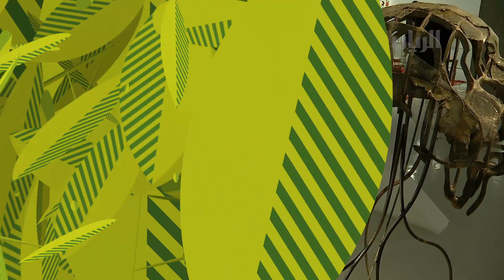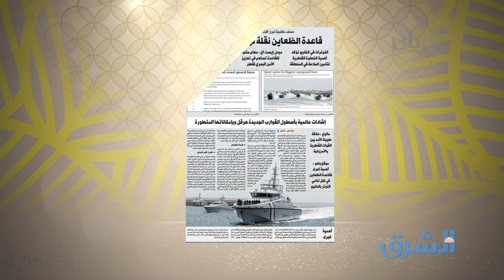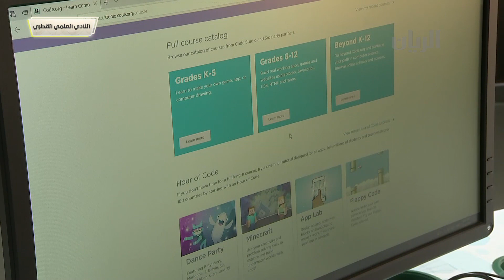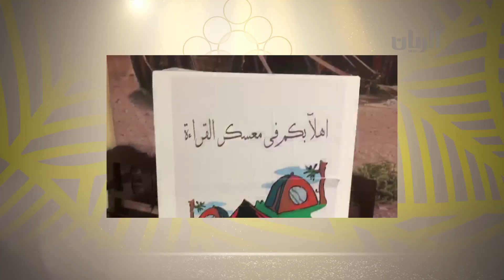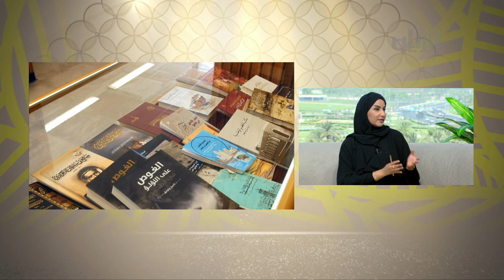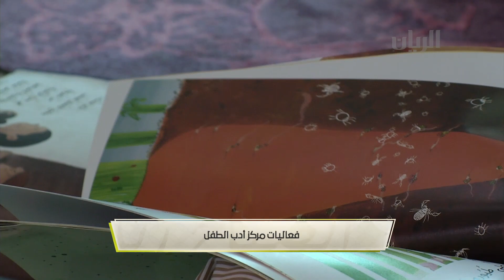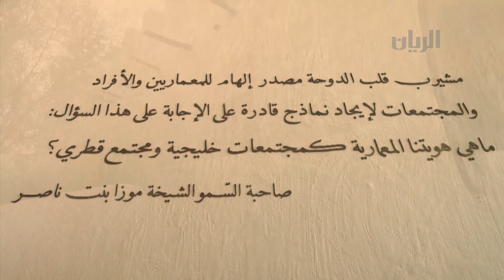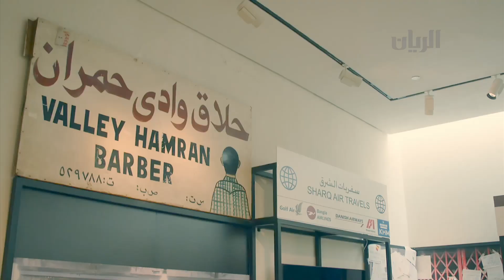برنامج الصباح رباح - 16-07-2019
تحويل أربعة بيوت تراثية إلى متاحف أثرية بمقتنياتها النفيسة
"متاحف مشيرب"
الأنشطة والفعاليات الصيفية المقامة في مكتبة الخنساء العامة نورة خليفة المناعي-مدير مكتبة الخنساء العامة
فعاليات مركز أدب الطفل الصيفية تطلعنا عليها أ/ أسماء الكواري-مدير مركز أدب الطفل

دشنت متاحف قطر النسخة الرابعة من المعرض السنوي لبرنامج الإقامة الفنية وذلك تحت شعار "أبعاد لا متناهية" بحضور نخبة من الفنانين والإعلاميين
يقيم النادي العلمي القطري مخيم صيفي للفئات العمرية المختلفة
التفاصيل ضمن اللقاء مع السيد/ صالح العبدالله-متطوع في النادي العلمي القطري]
حالة الطقس لليوم يطلعنا عليها السيد/ عبد الله الحداد - كبير المتنبئين الجويين – إدارة الأرصاد الجوية